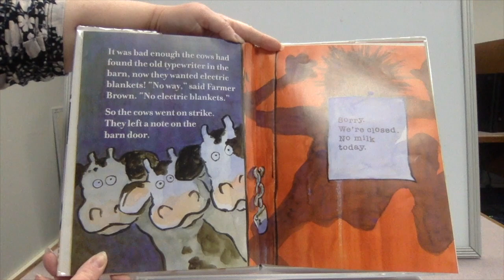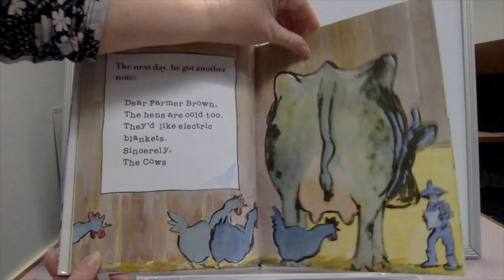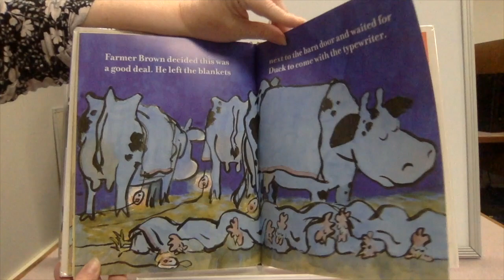Clash of the Picture Books - Click Clack Moo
Every week two books will compete to find out who is the winner of SWPL's 2023 Clash of the Picture Books.  Will it be a favorite character, biography, series, or a staff pick.

Week 4
"How the Cookie Crumbled: The True (and Not-So-True) Stories of the Invention of the Chocolate Chip Cookie" by Gilbert Ford and published by Atheneum Books vs. "Click, Clack, Moo Cows That Type" by Doreen Cronin, illustrated by Betsy Lewin and published by Atheneum Books.

Don't forget to watch both choices and vote in person